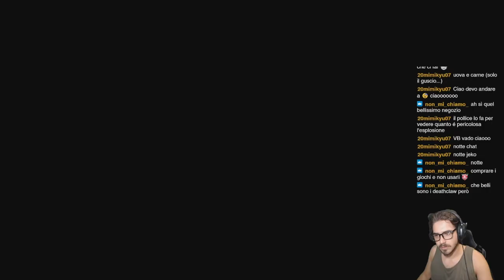Fallout 4 [MODDED] -18- Promesse da Mantenere